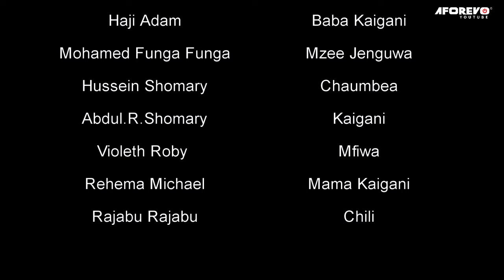Debt Free | Bila Madeni | Latest Swahili Bongo Movie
An interesting Bongo movies starring; Haji Adam, Rehema Michael, Mohamed Fungafunga & many more

Aforevo Title: Deni La Mwisho